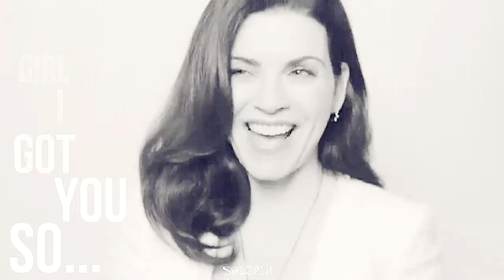she doesn't mind | julianna margulies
» ... girl I got you so high, and I know you like, so come and push it on me, if it feels alright... «

so happy birthday to youuu again hun. ♡♡♡

i know that i am really late with this video, but school and inspiration happened... i started a lot of videos for you, but i just couldn't decide and a few days ago i found this one, and i wanted to finish it :)
♡ Abby, you are the most perfect friend, you are so beautiful inside and out, you are sweet, adorable. nice, caring, funny, amazing, awesome and just the best :) it's truly a pleasure to know you, thank you so much for being my friend. you always make my days ♡

„ It's true I have never seen you
and we have never met,
Never shaken Hands or
even truly hugged and yet!

I know for sure you care for
me by the kindness that you give.
And our keyboards keep us
together doesn't matter where we live.

So I give you this gift to
put a smile on your face
and to let you know in my
heart you have a special place. „

i don't know what else to say, you are too good for this world x I hope you like this video :) love ya beautiful ♡

& i also want to dedicate this video to gabi. we are married, do i need to say more? bby, you are just awesome and i love you, also i promised you a jules video, hope you like it :3 ♡

so now about the video:

ughh lol i worked really hard on this, i am really not good at fast, i really tried my best. BUT i screwed it up again hehe *surprise*
i just realized that it was too long since i made my last jules video, and it's the hugest mistake. she is the sunshine of my life.
now i really shut up, comments make my day :3

every information is end of the video